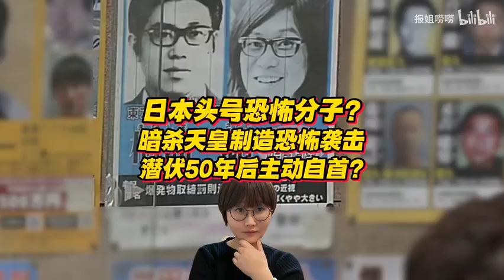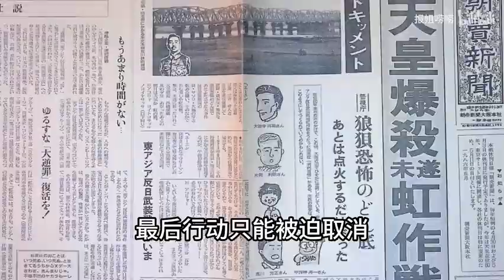日本头号恐怖分子？刺杀天皇还制造恐怖袭击，潜伏50年后主动自首？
哈喽，大家好，这里是报姐唠唠